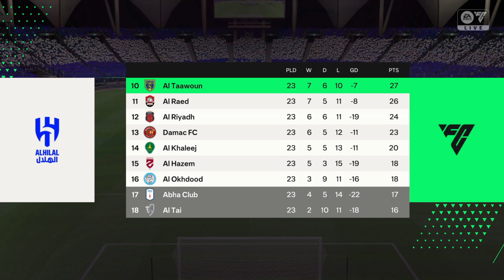ROSHN SAUDI LEAGUE | Al Hilal vs Al Taawoun | Matchday 24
(شكرا لك على مشاهدة هذا الفيديو)

Junte-se a nós na Comunidade Dark Thunder e jogue conosco.
(Join us in the Dark Thunder Community and play games with us.)

Canais parceiros